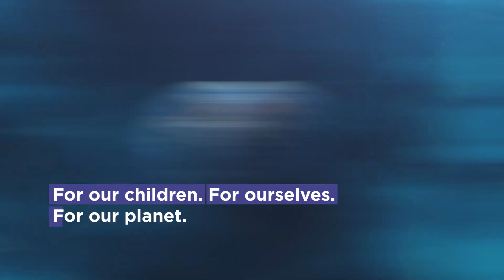Delhi AQI trends demand an energy transition | Goldi Solar | Solar Panel Manufacturers in India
With air quality plunging past 400 AQI, Delhi faces its worst pollution crisis of the season—a stark reminder of the urgent need for change. But amidst the haze, there's hope. Switching to solar energy can be our step towards cleaner air and a brighter tomorrow. By reducing carbon emissions and tackling pollution, we hold the power to combat climate change.

Let’s act now—for our children, for ourselves, and for our planet. Go Solar with Goldi Solar and be the change our world desperately needs.